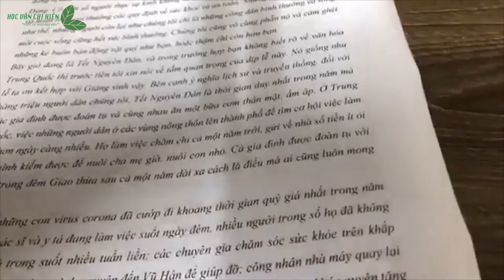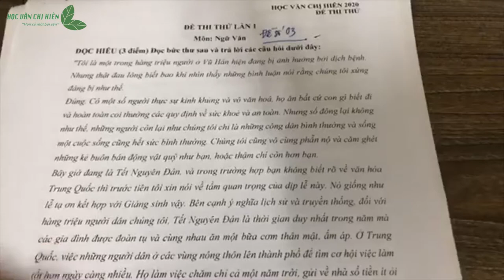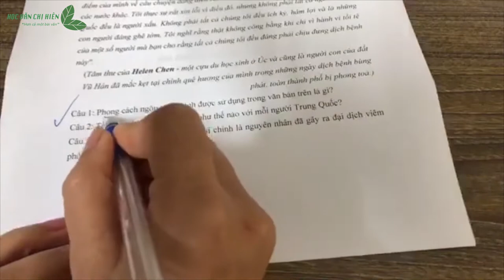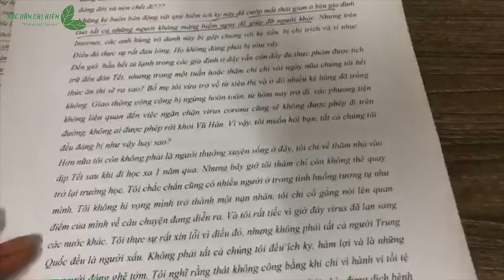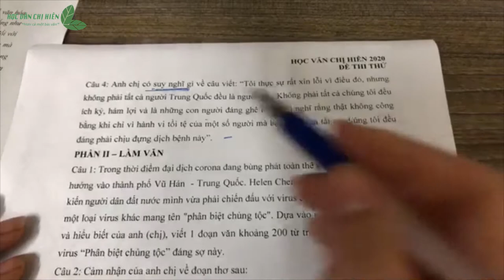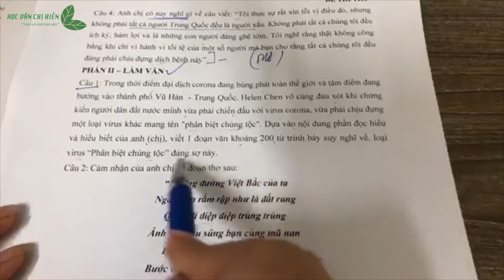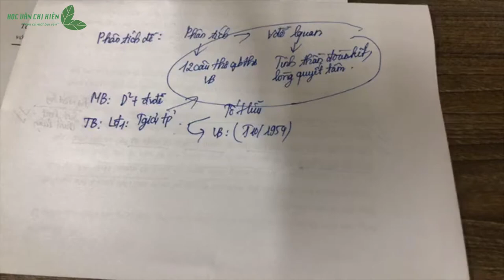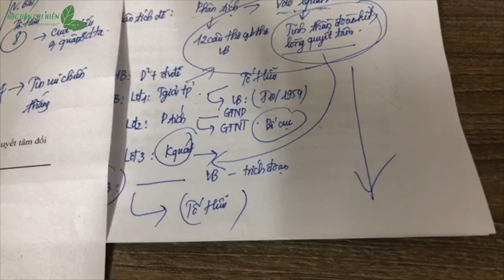[ SERIES CHỮA ĐỀ THPTQG ] - GIẢI ĐỀ THI THỬ SỐ 03 - HỌC VĂN CHỊ HIÊN